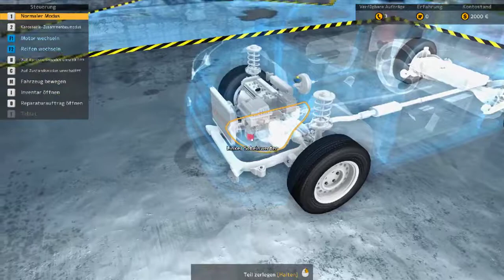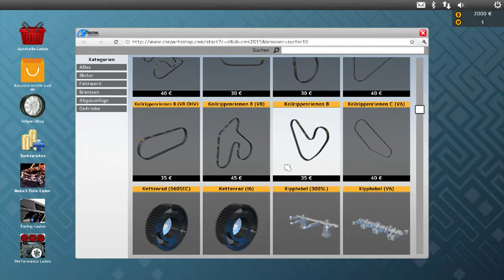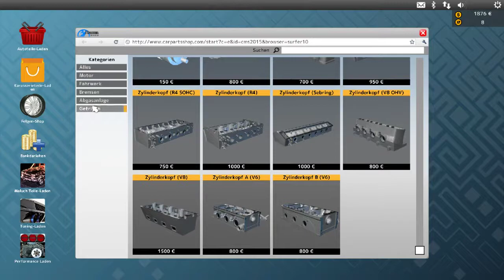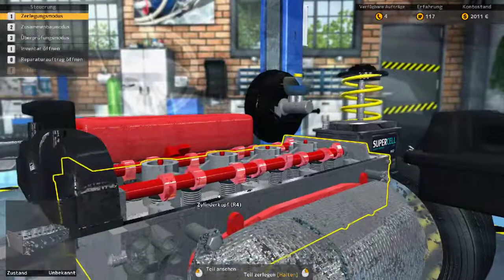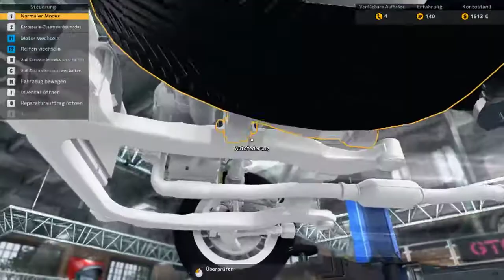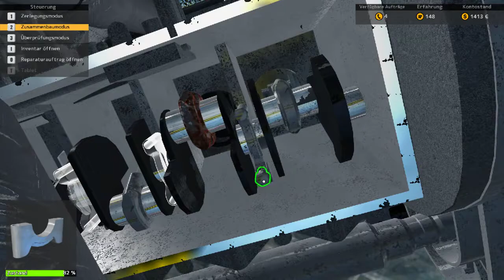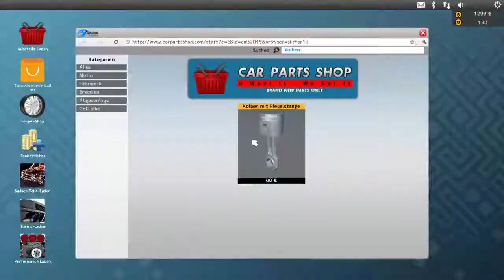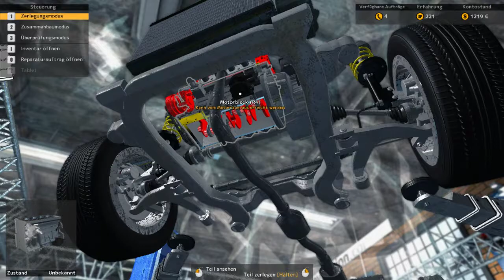Let's Play Car Mechanic Simulator 2015 - Die ersten Kunden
Folge #001
Car Mechanic Simulator 2015 auf PC